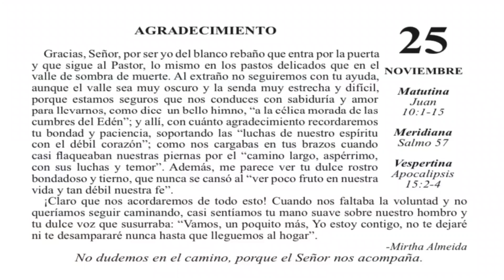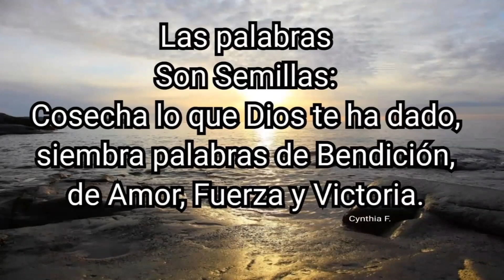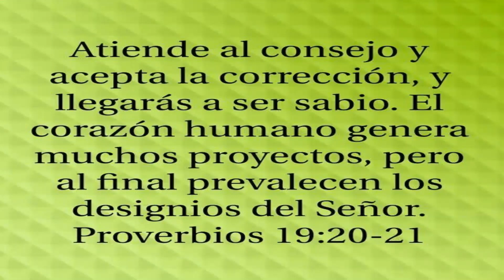Devocional Mesa de Fe: Agradecimiento